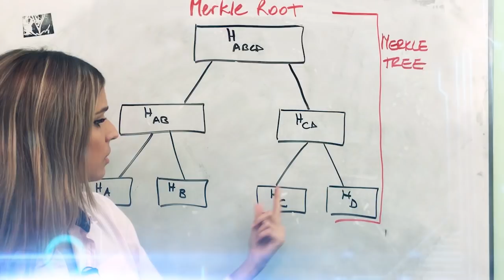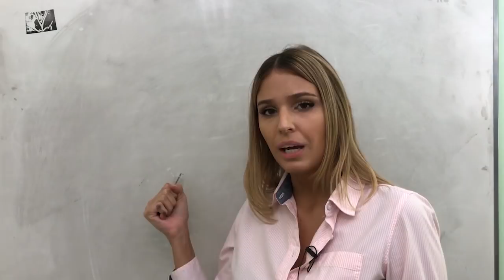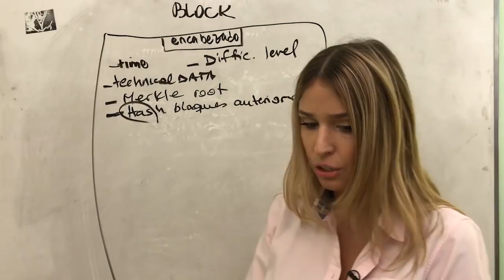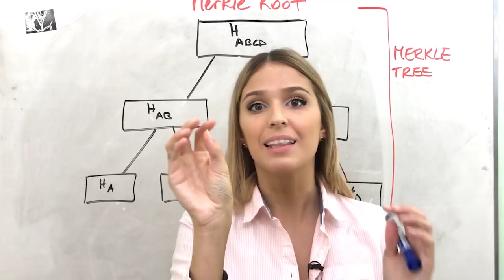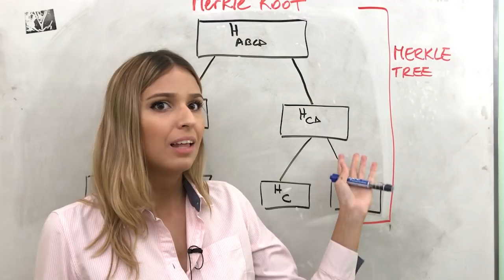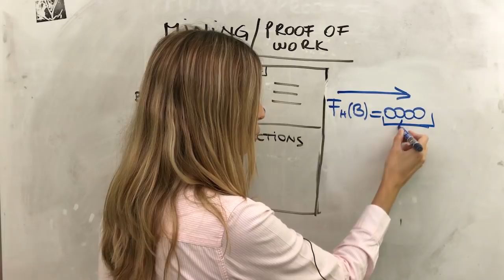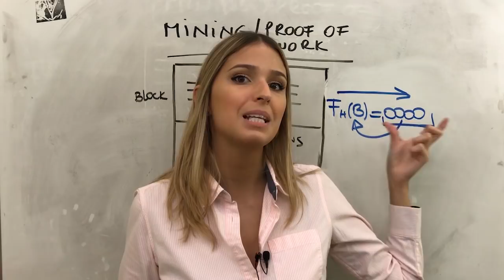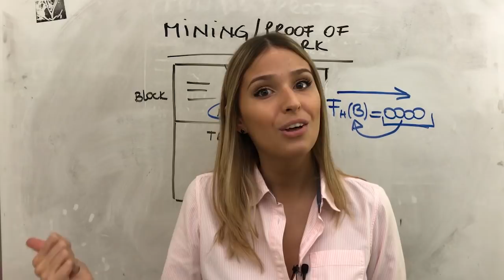❓CUANTO SABES DE BITCOIN❓- APRENDE ESTO (2018)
El día Sábado de esta semana tendremos un Invitado especial en el canal. Estaremos brindando mucho valor educativo, NO TE LO PIERDAS!

En este video vas a aprender en detalle, cómo funciona el proceso de Minería en Bitcoin. Vas a ver en detalle lo siguiente:

🔸 Qué es exactamente lo que los Mineros tienen que hacer para minar un Bloque
🔸 Sus incentivos económicos
🔸 Qué hay dentro de un Bloque
🔸 Qué es una Raíz Merkle & un Arbol Merkle
🔸 Hash Functions o Funciones Hash
🔸 & Mucho más.

Presta atención a este video porque esta información es probablemente la más importante y completa para llevar tu conocimiento sobre Bitcoin al próximo nivel.